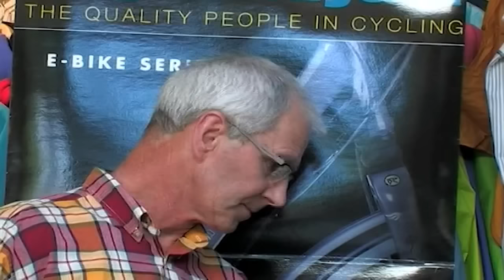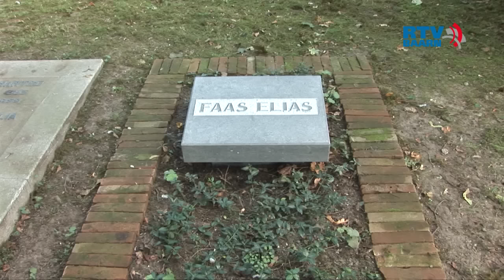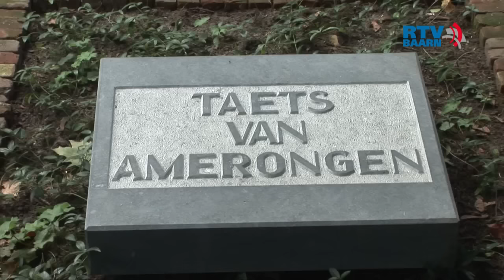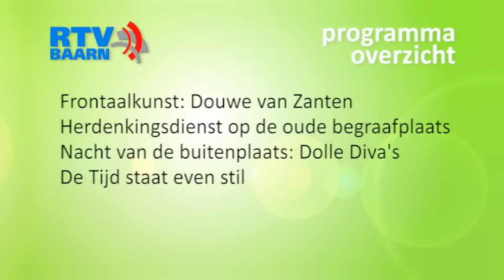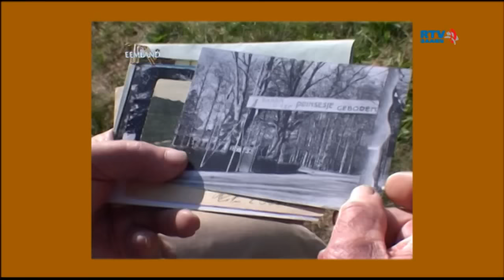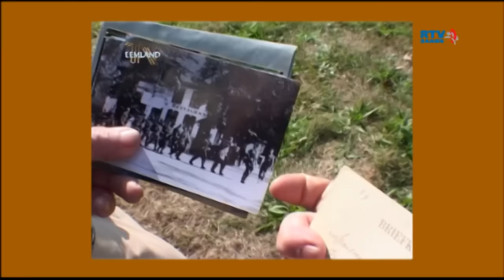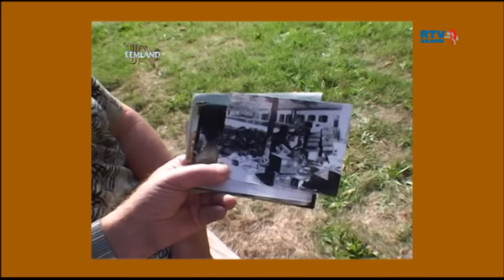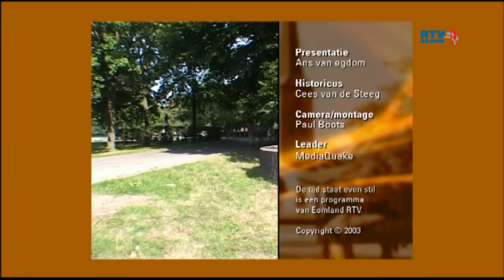Programma van 20 september 2014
Programma zoals het vanaf 20 september 2014 te zien is op onze Ziggo kanalen en de live stream op onze website